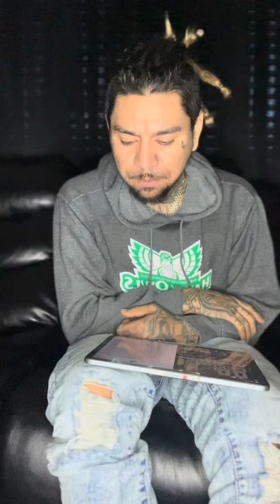Change The World…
GOD
SPIRITUALITY
333
ANGEL NUMBERS
HEALER
TEACHER
INSPIRE
MOTIVATE
HEALING
HEALING JOURNEY
KEEP GOING
LOVE
IN LIVING SERVICE OF THE DIVINE
FOREVER GRATEFUL